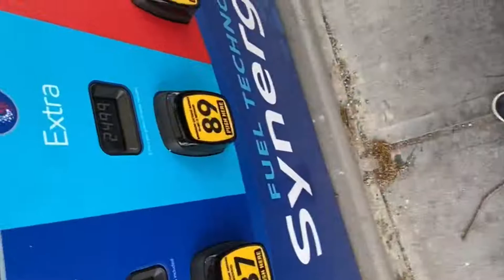My First Group Ride On The R6!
Today I join a local group ride in support of the local graduating high schools. I make some new friends and we find a car meet. Cops came and shut it down.